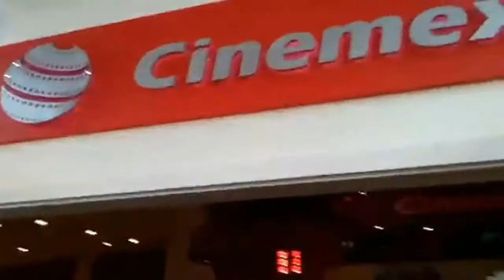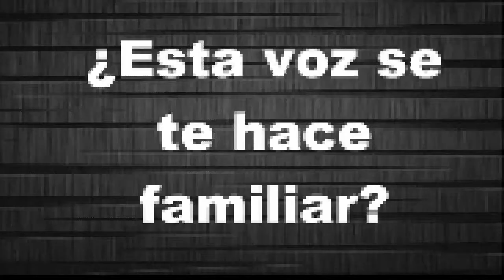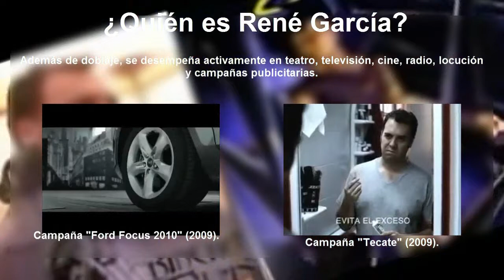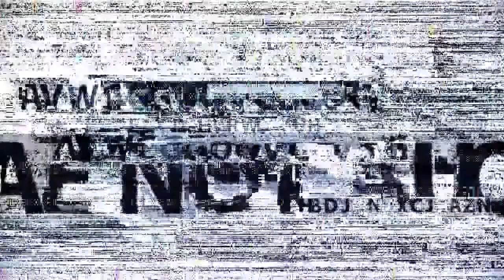Entrevista a René García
En exclusiva, la cuarta entrevista realizada por DubZoneLA al gran actor René García, reconocido por dar voz a Vegeta de "Dragon Ball Z, Dragon Ball GT", Stewe Griffin de "Family Guy", Hermes de "Futurama" y por ser la voz oficial de Ben Affleck y Keanu Reeves.
Conoce acerca de este gran actor, su vida y su faceta como actor de doblaje.

UN AGRADECIMIENTO ESPECIAL A CAROLINA VÁZQUEZ Y A TODO EL STAFF DE EXPO ANIME NAYARIT POR LAS FACILIDADES PARA LA REALIZACIÓN DE ESTA ENTREVISTA.
¡MUCHAS GRACIAS!

16:04 Song: Menu 1 from Super Smash Bros Melee by Smooth McGroove